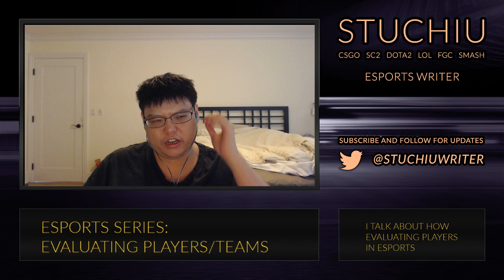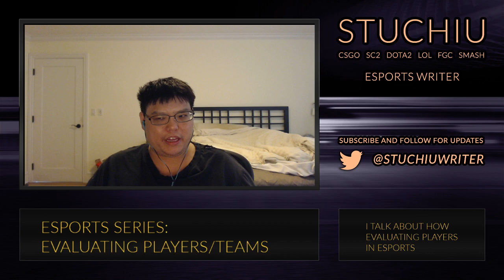stuchiu esports series: Evaluating Teams and Players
I talk about how I evaluate teams and players in esports.